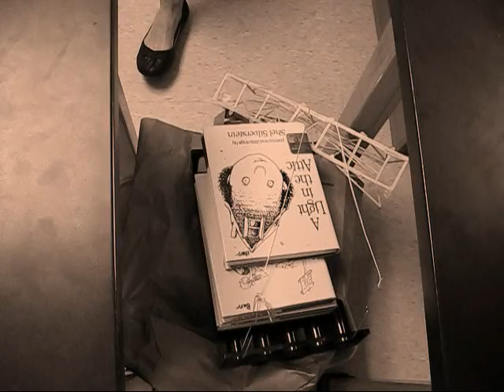ToothPick Bridges 2 and 3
As a follow-up to my own bridge video, these are two bridges made by four of my friends in science class. The bridges could be constructed only of Flat, Rounded, Diamond Toothpicks and Elmer's glue, and on the last two days of school, we had our competition. We put the bridges across a span of 30 centimeters, and hung a tray connected to the bridges underneath. The first bridge in this video held four books and broke on the fifth, and the second bridge in this video held six books, two boxes of nails, a three ring hole puncher, three rulers, and then broke on the fouth ruler. These bridges were tested June 9, 2009.